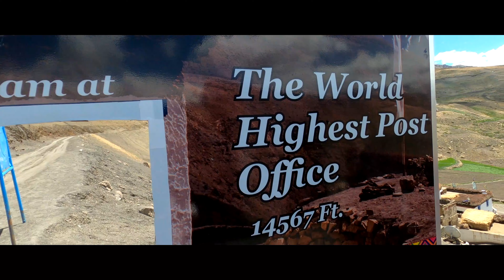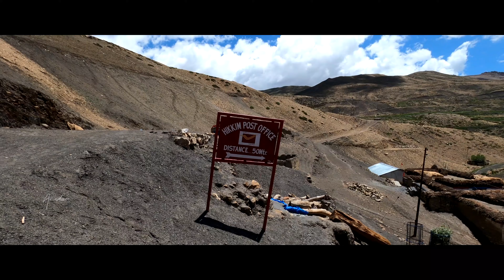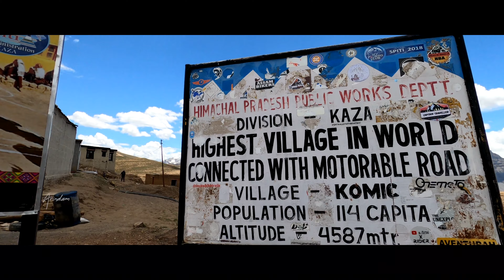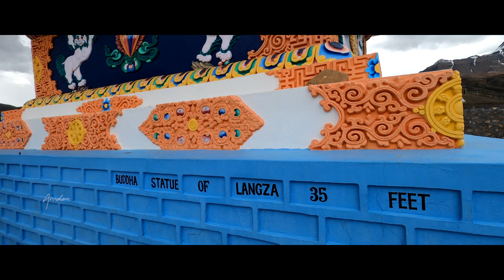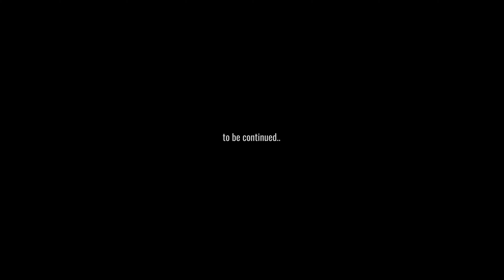SPITI Valley | Exploring Hikkim, Komic, Langza Village, Key Monastery | EP: 05 | Arindam Leo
In this episode no 05 we explored Spiti Valley.
We mainly visited Komic Village which is the World's Highest Village, Hikkim Village which has the World's Highest Post Office, Langza Village known for famous Buddha Statue and Marine Fossils and last but not least, the beautiful Key Monastery.

0:00 Intro
3:32 Hikkim
5:36 Komic Village
7:05 Langza Village
9:45 Key Monastery

Other Tag:
Kolkata to Spiti
Spiti Valley Tour Plan
Spiti Travel Guide
Spiti Budget, Tour Cost
Spiti Valley Roadtrip
Spiti Bangla Vlog